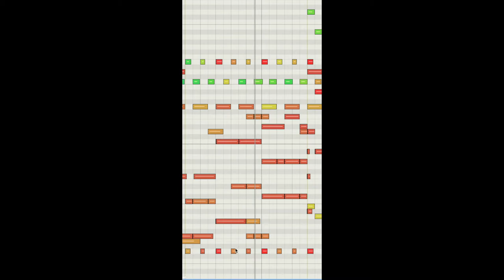Operation R.U.S.H | Original Piece | Samuel Stalder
Just a little original composition demo of Albion ONE and HZ01 Percussion.